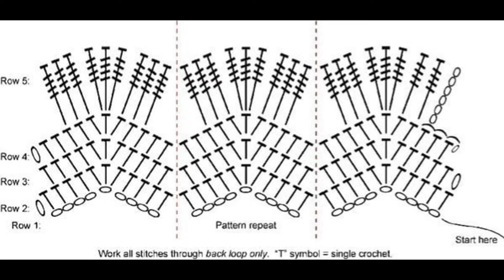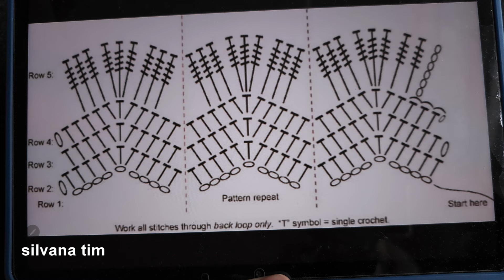CROCHET / GANCHILLO - Cómo tejer Punto Zig Zag tutorial paso a paso. Aprender Puntos de Ganchillo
Únete como miembro y disfruta de acceso exclusivo a contenido. Tu apoyo directo ayuda a mantener el canal y te hace parte de nuestra comunidad cercana. ¡Gracias por ser parte de nuestra familia. ¡Te agradezco mucho 💜!

En este tutorial 1521 de Crochet / Ganchillo, aprenderemos juntos el fascinante punto Zig Zag paso a paso. Paso a paso crochet para principiantes
En este video, te guiaré a través de cada paso con claridad y detalle para que puedas dominar este punto de manera sencilla y sin complicaciones. Ya sea que seas un principiante entusiasta o un experto experimentado en crochet / ganchillo, este tutorial es perfecto para ti. Galería de puntos Ganchillo. PUNTOS NUEVOS A CROCHET. Punto crochet fácil y rápido. Tejido a crochet para principiantes